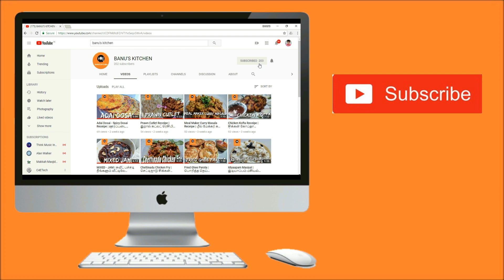SPICY PASTA Or SPICY MACRONI Receipe in Tamil | ஈஸியான ஸ்பைஸி பாஸ்டா மக்கோறோனி வீட்டிலே செய்யலாம்